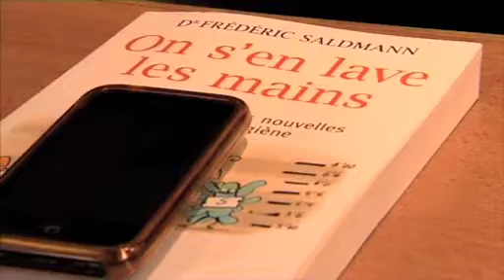Hygiene Frigo.mov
Le docteur Frédéric Saldmann donne des conseils d'hygiène 1/3